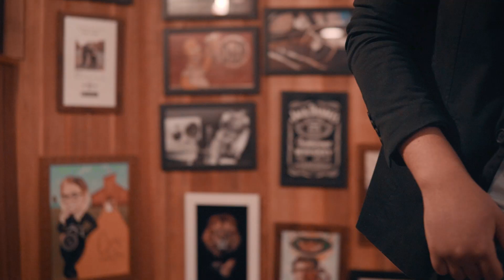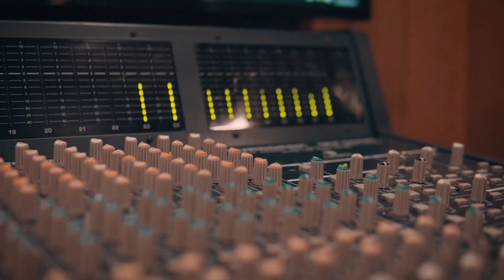João Matos - Minhas Recaídas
Minhas Recaídas - Letra
Compositor:Jairo Goes

Alô, sou eu
Te liguei mil vezes e você não atendeu
Alô,sou eu
Te mandei mensagens e você não respondeu

Reconheço sou errado
Não entendo
Não aprendo ser de um amor só
Mais no fim da noite
Sempre lembro de você
E meu peito da um nó

Tive seu coração
Na palma da minha mão
Mais deixei escapar
nem vi você voar

Seu coração
Que me perdoou por várias vezes
Mais não aprendi
Sempre te traí

Mais pode apostar
Que nas minhas recaídas
Pra você que eu vou ligar